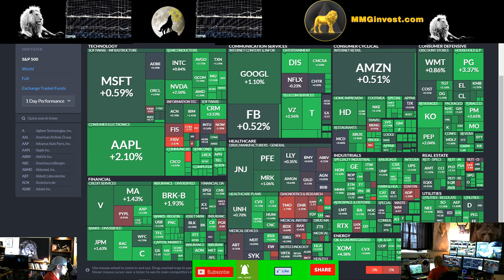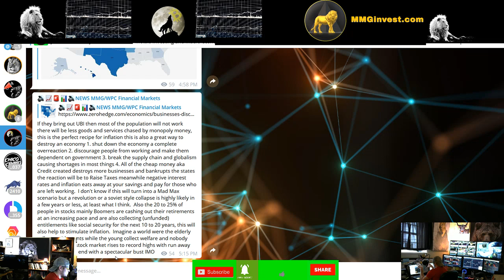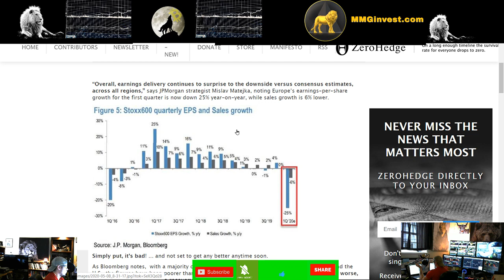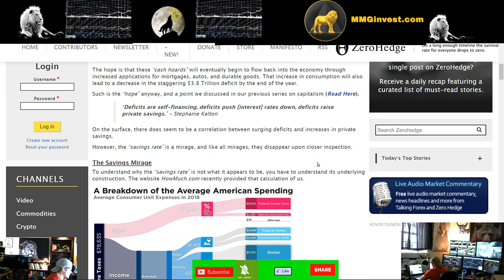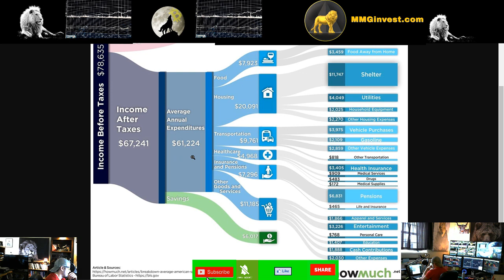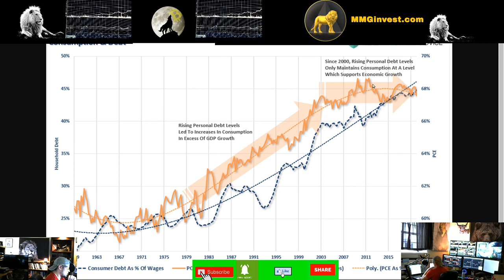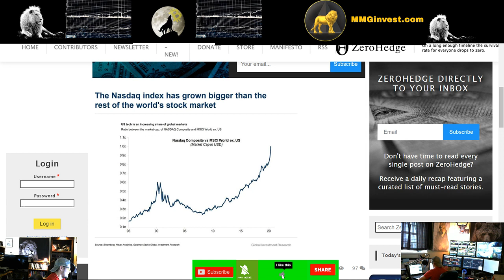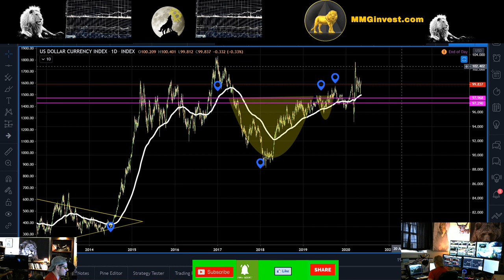The Stock Market and Economy 2020 its fine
Stocks Equities and or Currencies are highly volatile assets MMGinvest highly recommends you consult your financial advisor and do your own research.  All gains and losses are due to your own decision making and MastermindGroup LLC is geared towards creating an educational community in the realm of investing within the Currency/equities markets and cannot guarantee any profits.
You should never risk any money you cannot afford to lose this is a new markets, stocks companies are full of scams and start-up ventures hence high-risk assets with a high failure rate.
A trader from MMGinvest talks about trading stocks and what the future holds for the markets. Also, Economics and the capital markets are discussed and not intended to be used for buy and sell signals just educational material to help with your basic knowledge within these topics and Trading/Charting education.